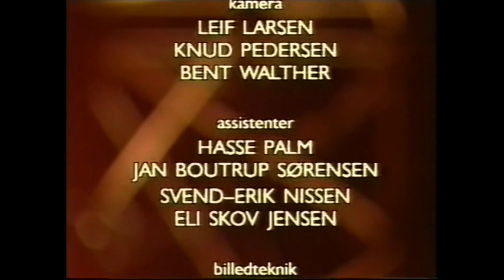Mona Larsen og Henrik Bjørn Rasmussen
Mona Larsen (vocal)
Henrik Bjørn Rasmussen (4-string bass guitar)

1. Lush Life (Strayhorn)
2. Once I loved (Jobim)
3. New York State of Mind (Joel)

Recorded 1993